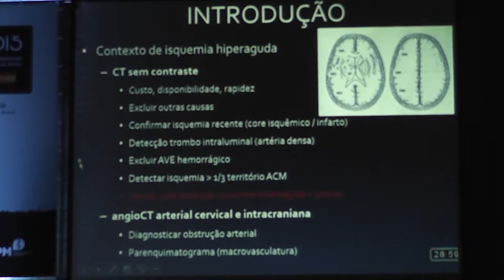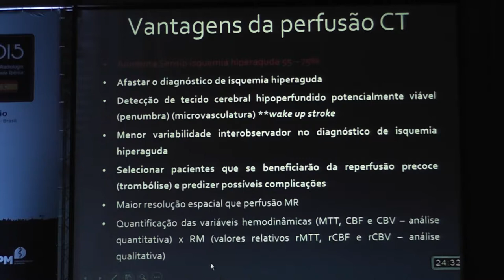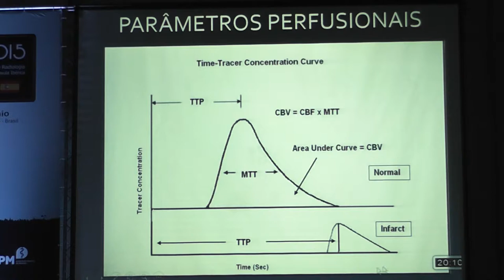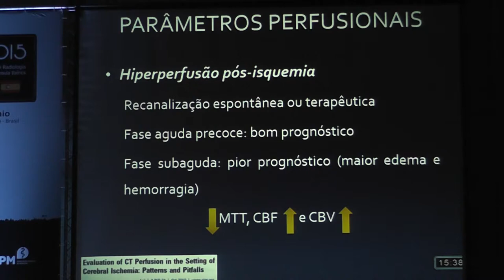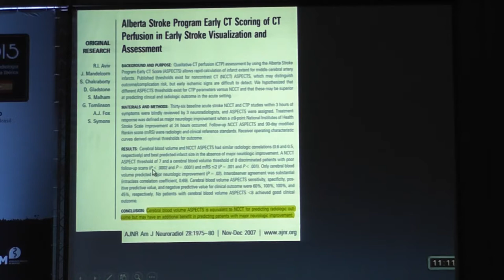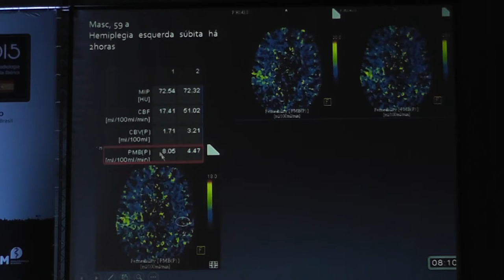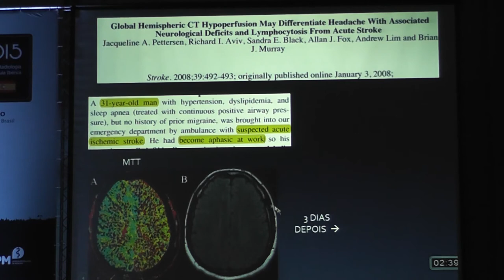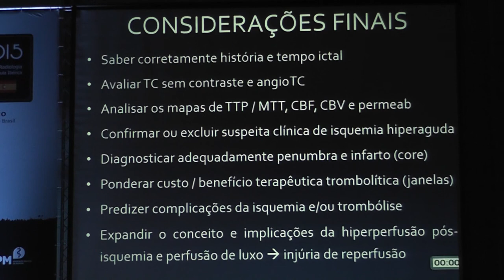Perfusão-TC no contexto de AVE isquêmico hiperagudo: PRÓS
Entenda de que forma a percepção da hemodinâmica cerebral através desse exame de imagem pode ajudar no manejo clínico dos pacientes com isquemia cerebral aguda.